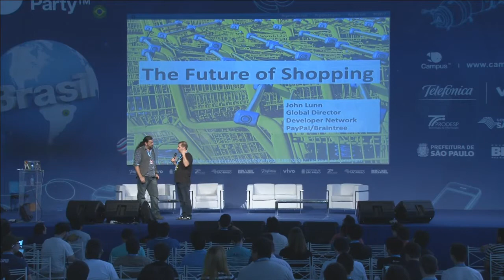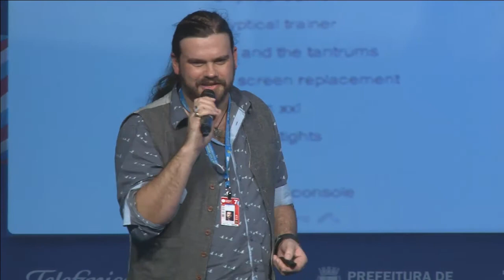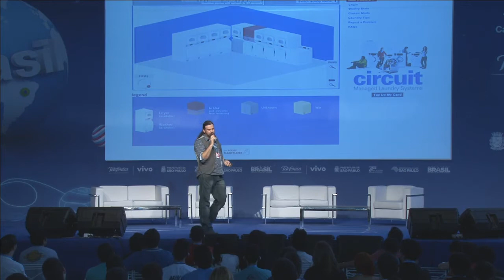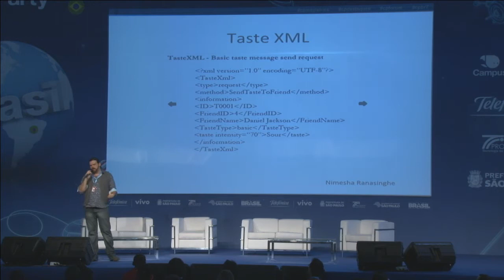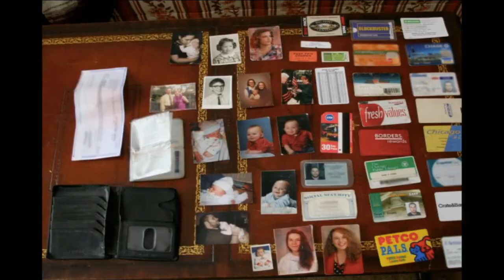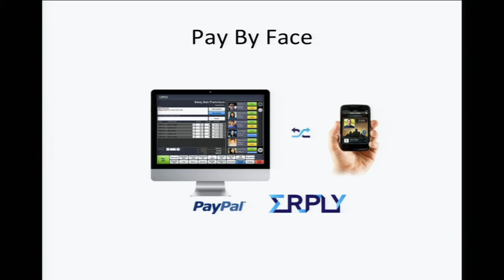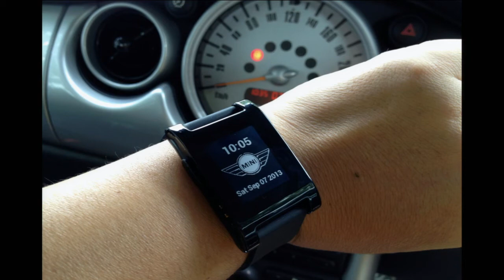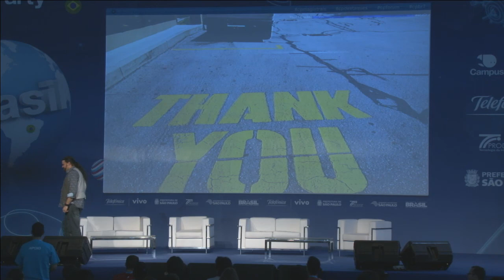CPBR7 - John lunn (Pay Pal)